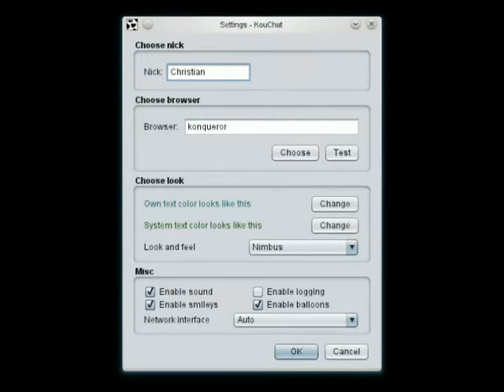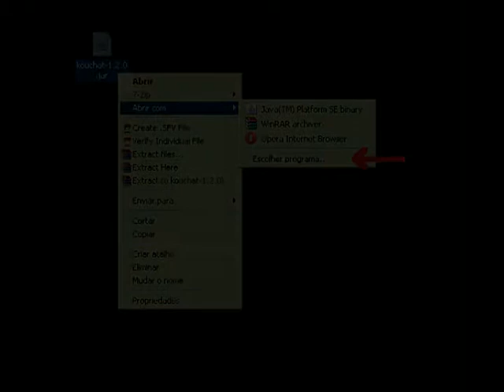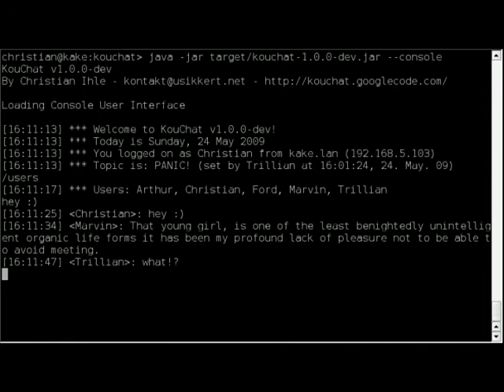Kouchat (chat entre androids e computadores sem servidor)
O kouchat é um programa de chat que pode ser instalado em sistemas operativos windows, linux, unix e android que permite conversar, trocar (enviar,receber) ficheiros entre utilizadores sem a necessidade de um servidor central ou acesso internet.

Este software é extremamente simples de utilizar em qualquer sistema operativo pois apenas necessita de ser executado após o download.

Perfeito para chat em redes wireless e ou redes privadas sem acesso à internet